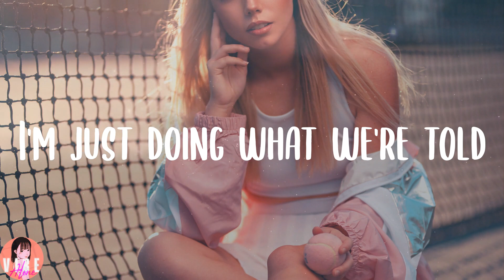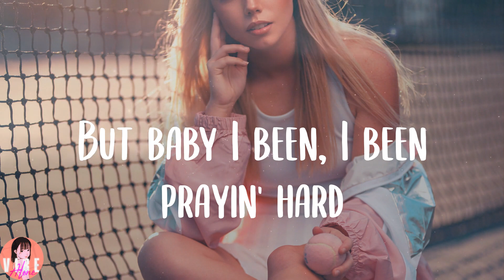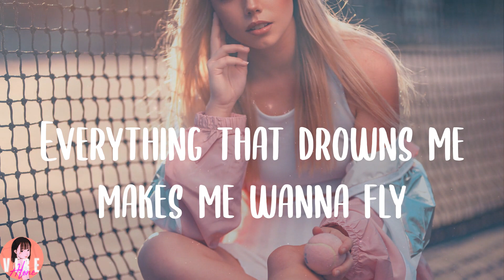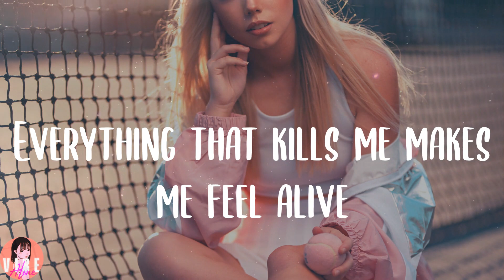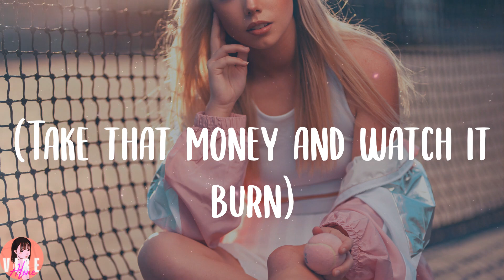OneRepublic - Counting Stars (Lyrics)